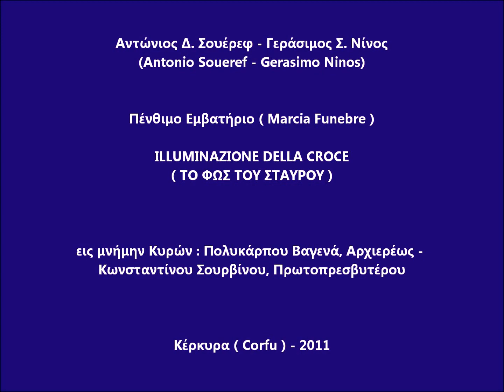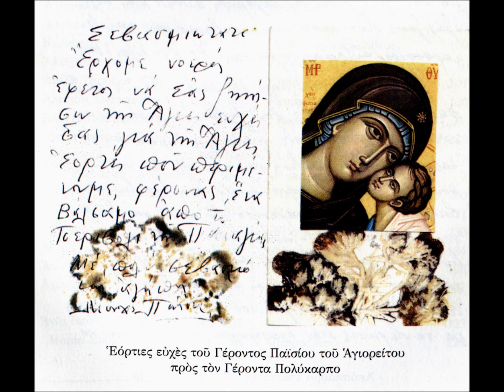Αντώνιος Σουέρεφ - Γεράσιμος Νίνος : Το Φως του Σταυρού - Marcia Funebre (Illuminazione della Croce)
Ακούγεται το score sound από το πένθιμο εμβατήριο (MARCIA FUNEBRE) : ΤΟ ΦΩΣ ΤΟΥ ΣΤΑΥΡΟΥ (Illuminazione della Croce) των κερκυραίων (Corfu - Grecia) Αντωνίου Δ. Σουέρεφ (Antonio Soueref) και Γερασίμου Σ. Νίνου (Gerasimo Ninos).

Γράφτηκε και ενοργανώθηκε για πλήρη μπάντα (banda), τον Μάιο του 2011, στην ιερά μνήμη των Κυρών : Πολυκάρπου Βαγενά, Αρχιερέως - Μητροπολίτου Κερκύρας, Παξών και Διαποντίων Νήσων και Κωνσταντίνου Σουρβίνου, Πρωροπρεσβυτέρου, εφημερίου Ι.Ν. Αγίου Βασιλείου πόλεως Κερκύρας.

Καταθέτω θερμές ευχαριστίες εις τον Γεράσιμο Νίνο, επιμεληθέντα και ενοργανώσαντα το παρόν funebre, για την πολύτιμη συμβολή του.

Στο video, πλήν των εικόνων και πινάκων, χρησιμοποιήθηκαν φωτογραφίες, μεταξύ των άλλων των : Βασιλά, Γρηγορόπουλου, Δημητρά, Καταπόδη, Κουλούρη, Α.Σουέρεφ, Σοφίας Σουέρεφ, Ταλιάνη, Τεμπονέρα, Τσιριγκάκη, Τσουκαλά και Τσώνου.

Στα 0:15 , 1:26, 1:28 , εικονίζονται φωτογραφίες έργων του αειμνήστου κερκυραίου ζωγράφου Σπύρου Αλαμάνου.

The funeral march (marcia funebre): THE LIGHT OF THE CROSS (Illuminazione della Croce) of corfiotes (Corfu - Grecia) Anthony D. Soueref (Antonio Soueref) and Gerasimos S. Ninos (Gerasimo Ninos), written and instrumented for full band (banda), in May 2011, in the sacred memory of : Vagenas Polycarp, Bishop of Corfu, Paxos and Diapontian Islands, and also of Sourvinos Constantine, Priest.